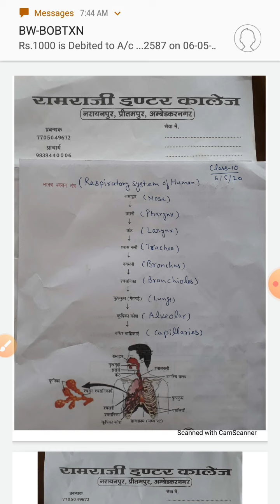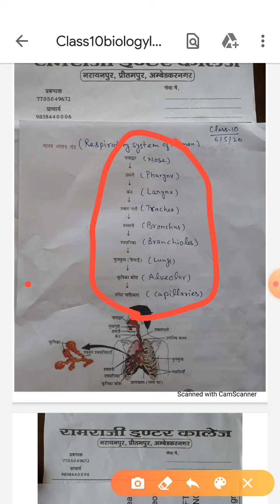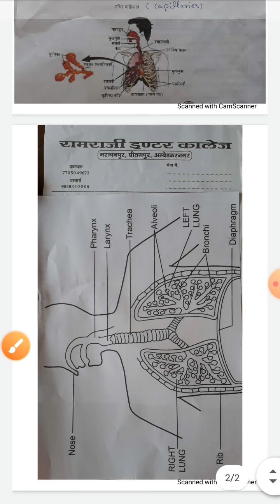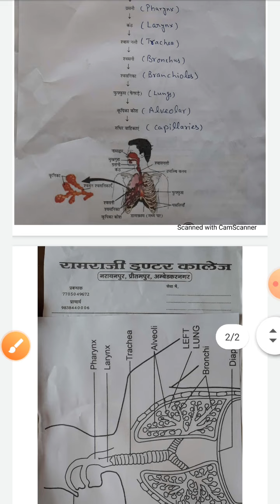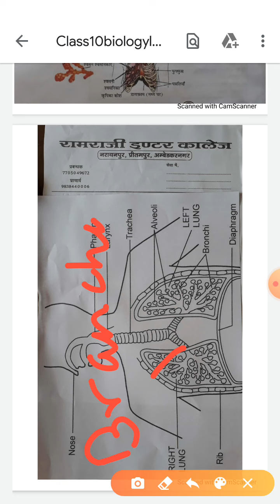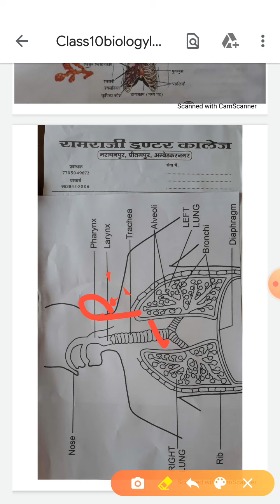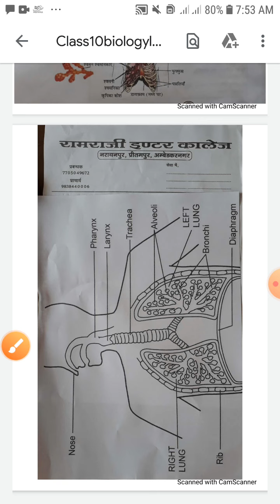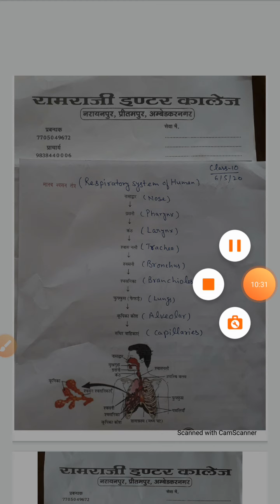Class10 biology lecture6th byAnandSir